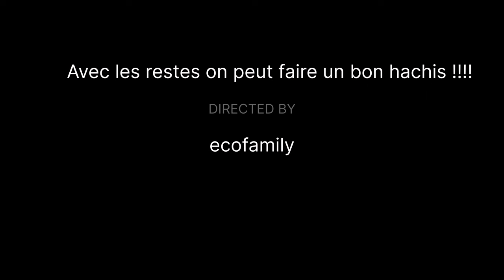POT-AU-FEU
INGRÉDIENTS

2 navets
6 carottes
2 poireaux
2 oignons ( 1 coupé en 4 et 1 avec clous de girofle
1 branche de céleri
3 gousses d'ail
1 bouquet garnis
7cl de vin blanc
huile ( pour cuisson de départ )
eau

POUR LES VIANDES

entre 1.5 kg et 2 kg de plat-de- cote de bœuf
ou 1 kg de plat-de-cote et 1 kg de paleron de bœuf

1 kg de jarret de bœuf avec os ( ou ajouter 2 os a moelle )

bon appétit

et merci !